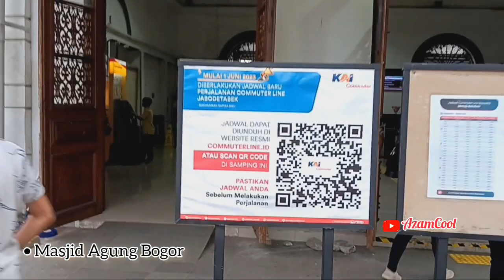Masjid Agung Bogor || Megah, Mewah bikin takjub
MASJID AGUNG KOTA BOGOR,
PERESMIAN MASJID AGUNG KOTA BOGOR,
KOTA BOGOR MASJID AGUNG,
PERESMIAN MASJID AGUNG,
BOGOR BERLARI,
KOTA BOGOR BERLARI MASJID AGUNG,